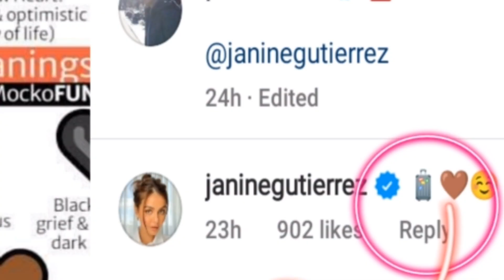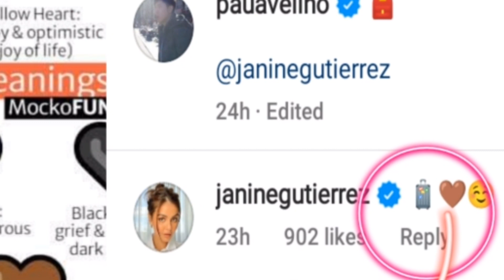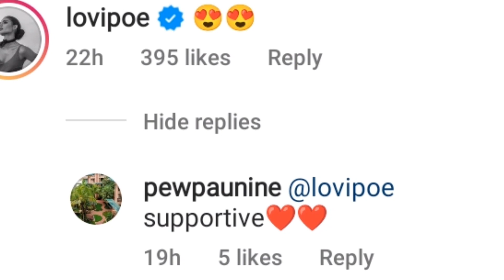JANINE GUTIERREZ APRUBADO SA PAG BANDERA SA KANIYA NI PAULO AVELINO SA IG!!